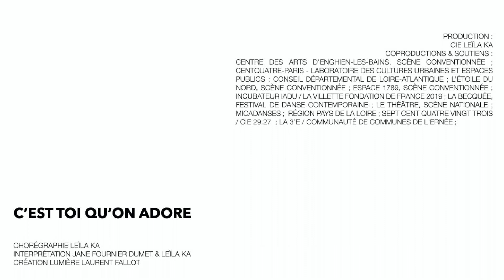Leïla Ka / C'est toi qu'on adore (You're the one we love) - Teaser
C'est toi qu'on adore (You're the one we love) - Leïla Ka
With Jane Fournier Dumet & Leïla Ka

Ce spectacle est en tournée avec le CENTQUATRE ON THE ROAD.